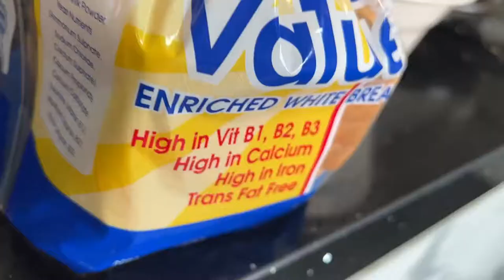Rigorer SG, is it worth buying? | Clothing Review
Get your workout apparel here!

Once again, thank you RIGORER SG for sending me their merch to try! In this vlog, I try out their performance tank top and shorts, put them through my legs and shoulders workout. I am wearing a size L for both products.